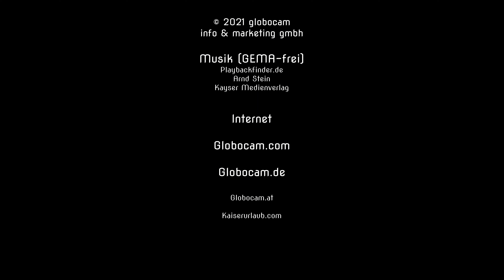Die Wochenbrunneralm am Wilden Kaiser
Die Wochenbrunneralm am Wilden Kaiser ist ein Besuchermagnet für den Urlaub in Tirol